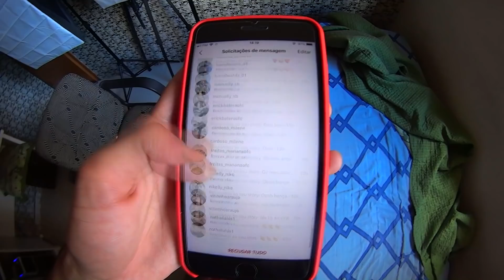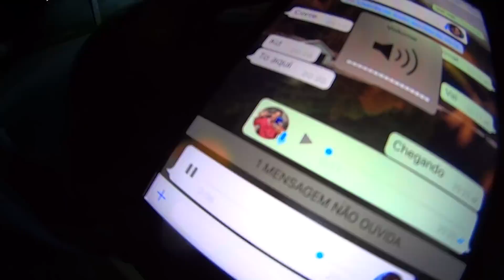UM VIDEO ALEATÓRIO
► INSTAGRAM ➜ @oficialthiagobarros
►TWITTER ➜ @oficialtbarros
►SNAPCHAT ➜ thiagomaid